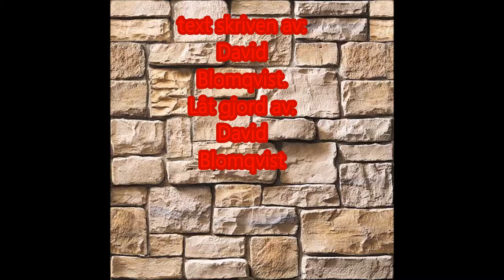Get a bit fire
Text typed by: David Blomqvist

song made by: David Blomqvist